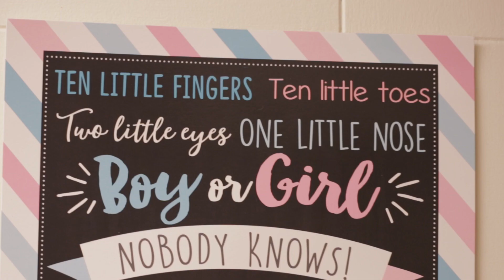Chá Revelação -Josi e Luan